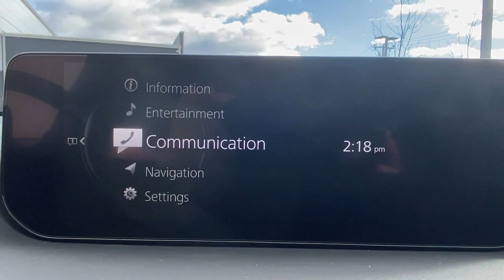2023 Mazda CX-50 Brookfield, Ridgefield, New Milford, New Fairfield, Danbury, CT M13172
Jet Black Mica New 2023 Mazda CX-50 2.5 S Preferred Plus Package available in Danbury, Connecticut at Colonial Mazda. Servicing the Brookfield, Ridgefield, New Milford, New Fairfield, CT area.
2023 Mazda CX-50 2.5 S Preferred Plus Package - Stock#: M13172

Colonial Mazda
100 Federal Rd,

Jet Black Mica 2023 Mazda CX-50 2.5 S Preferred Plus Package AWD 6-Speed Automatic SKYACTIV? 2.5L 4-Cylinder DOHC 16V/br/br24/30 City/Highway MPG